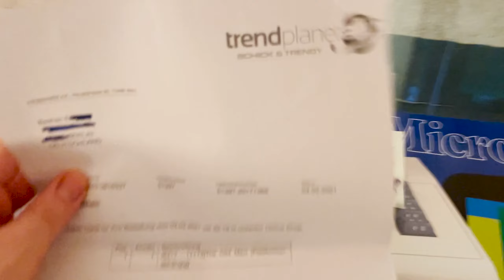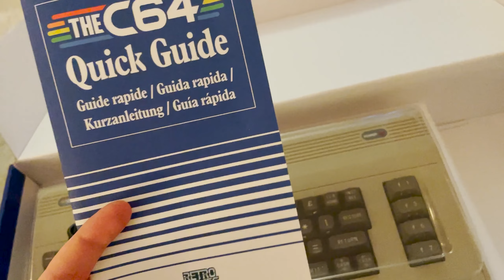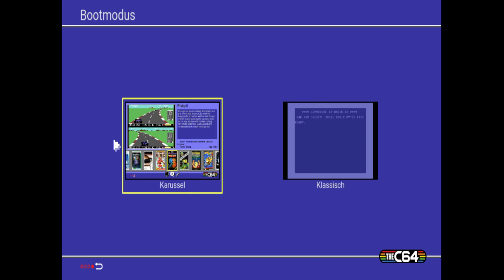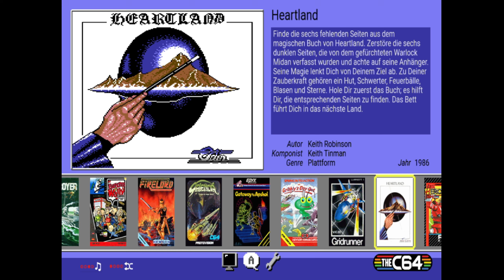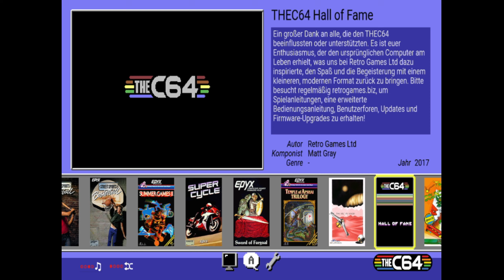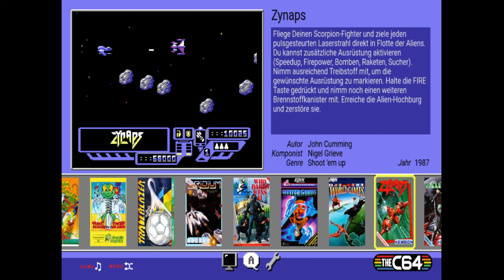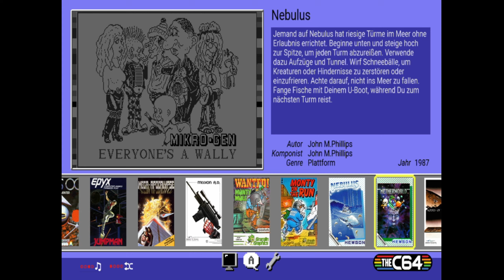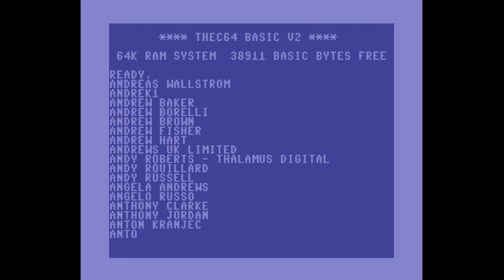Wohnzimmer-Rapport: Back to the 80`s - Unboxing und Vorstellung einer Legende "The C64 maxi"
Ich habe mir mit dem The C64 maxi einen Kindheitstraum erfüllt. Ich nehme Euch mit zum Unboxing und ins Interface des Remakes dieser Legende aus den Achzigern.

Meine Patrons
 ►Monfort
 ►Nymerion
 ►grisnie